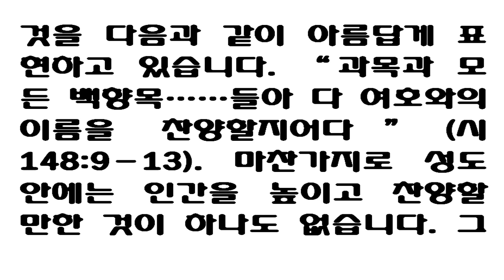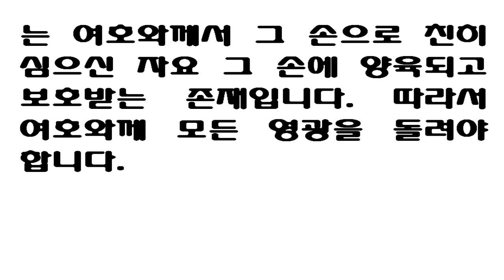The cedars of Lebanon which he hath planted [8월 13일 찰스 해돈 스펄전 아침 묵상] “그의 심으신 레바논의 백향목이로다” [시 104:16]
August 13
"The cedars of Lebanon which he hath planted" (Psalm 104: 16).

Lebanon's cedars are symbolic of the Christian in that they owe their planting entirely to the Lord.  This is quite true of every child of God.  He is not man-planted or self-planted but God-planted.  The mysterious hand of the divine Spirit dropped the living seed into a heart which He had Himself prepared for its reception.  Every true heir of heaven owns the great Husbandman as his planter.  Moreover, the cedars of Lebanon are not dependent on man for their watering.  They stand on the lofty rock, unmoistened by human irrigation, yet our heavenly Father supplies them.  This is the way it is with the Christian who has learned to live by faith.  He is independent of man, even in temporal things.  He looks to the Lord his God for his continued maintenance and to Him alone.  He is not a hot-house plant sheltered from temptation.  He stands in the most exposed position.  He has no shelter or protection, except the broad wings of the eternal God who always covers the cedars which He Himself has planted.  Like cedars, believers are full of sap, having vitality enough to be ever green, even amid winter's snows.  Lastly, the flourishing and majestic condition of the cedar is to the praise of God only.  The Lord alone has been everything to the cedars.  Therefore, David very sweetly puts it in one of the psalms, "Praise ye the Lord, fruitful trees and all cedars" (Psalm 148: 9).  In the believer there is nothing that can magnify man.  He is planted, nourished, and protected by the Lord's own hand.  To Him let all the glory be given.

8월 13일

제목 : 백향목이로다

요절 : "여호와의 나무가 우택에 흡족함이여 곧 그의 심으신 레바논 백향목이로다"(시104:16)

레바논의 백향목은 그들이 전적으로(오직) 주님의 은혜로 심어졌다는 뜻에서 그리스도인을 상징하고 있습니다. 이것은 모든 하나님의 자녀에게 아주 진실한 말입니다. 그리스도인은 인간이 심은 존재도 아니요. 자신이 심은 존재도 아닙니다. 오직 하나님이 심어주신 존재입니다. 하나님의 성령의 신비한 손길이, 주님 자신이 그 손길의 영접을 위하여 미리 준비하신 심령 속에 살아있는 생명의 씨를 심으셨습니다. 천국의 모든 참 후사(상속인)는 위대한 농부되신 하나님에 의하여 심겨진 것입니다. 더욱이 레바논의 백향목들은 인간이 뿌려주는 물에 의지하지 않습니다. 그들은 인간의 관개(물을 끌어 들임)에 의하여 적셔지지 않는 높은 반석(바위)위에 서 있습니다.

오직 하늘에 계시는 우리의 하나님 아버지께서 그들에게 물을 공급하십니다. 이것은 바로 믿음으로 사는법을 배워온 그리스도인의 도리와 같습니다. 그리스도인은 사람을 의지하지 않습니다. 또 현세의 일(임시적인 세상의 일)에도 초연합니다. 그는 자신의 계속적인 보존(유지)을 위하여 그의 하나님이신 주님을 바라봐야 하되 오직 그분만을 앙망해야 합니다.

그리고 성도(그리스도인)는 유혹을 피해 온실 안에 숨어 있는 나무가 아닙니다. 그는 누구에게도 가리워지지 않는 가장 노출된 장소에 서 있습니다. 그는 하나님 자신께서 심으신 백향목들을 항상 덮어주시고 계시는 영원하신 하나님의 그 넓은 날개이외에는 그 어떤 피난처나 보호처도 갖고 있지 않습니다. 성도들은 백향목처럼 수액이 충만해서 겨울의 눈발 속에서도 늘 푸를 수 있을 만큼 충분한 생명력(활력)을 갖고 있습니다. 마지막으로, 백향목(성도를 의미함)의 번창과 위용의 조건은 오직 여호와를 찬양하는 것입니다.

그러므로 백향목들(성도들)에게는 오직 주님만이 모든 것이 됩니다. 그래서 다윗은 시편 중 한 곳에서 매우 아름답게 찬양했습니다.

"모든 과목(열매 맺는 나무)들과 모든 백향목들아, 너희 모두는 주님(여호와)을 찬양할지어다"(시148:9-13)

성도 안에는 인간을 찬미할 만한 것이 전혀 없습니다.(아무것도 없습니다) 그는 오직 주님의 손에 의하여 심어지고, 양육되고, 보호 받는 자입니다. 우리 모두 주님께 영광을 돌립시다.

“그의 심으신 레바논의 백향목이로다.”
[시편 104:16]

여기서 레바논의 백향목은 그들이 오직 여호와에 의해 심겨졌다는 뜻에서 그리스도인을 상징하고 있습니다. 이것은 하나님의 모든 백성에게 다 해당되는 말씀입니다. 하나님의 백성 한 사람 한 사람은 인간이 심은 존재도 아니요 자기 자신이 심은 존재도 아니며 오직 하나님께서 심어 주신 존재입니다. 성령의 신비한 손길이, 미리 준비해 둔 심령 속에 친히 오시어 살아 있는 씨앗을 심으셨습니다. 이처럼 천국의 모든 참 후사들은 위대한 농부되신 하나님에 의해 심겨진 것입니다. 게다가 레바논의 백향목은 인간이 뿌려 주는 물에 의존하지 않습니다. 그들은 높은 반석 위에 서 있기 때문에 인간이 주는 물로 그 자신을 적시지 않습니다. 하나님 아버지께서 직접 제공해 주시는 물을 받아 먹고 삽니다. 이것은 믿음으로 사는 법을 배운 성도도 마찬가지입니다. 그는 일시적인 일조차 사람을 의지하지 않습니다. 자신을 계속 유지하기 위해 그의 하나님 여호와를 바라보되 오직 그만 바라봅니다. 그는 천국의 이슬을 받아먹고 삽니다. 그리고 하늘의 하나님이 그 샘의 원천입니다. 레바논의 백향목은 조금도 인간의 능력으로 보호받지 않습니다. 레바논의 백향목은 사나운 비바람이 불거나 폭풍우가 몰아쳐도 자신을 보호하기 위해 인간에게 어떤 빚도 지지 않습니다. 그들은 하나님의 나무로서 하나님이 지키고 보존하시되 오직 하나님 한 분에 의해서만 보존됩니다. 성도도 마찬가지입니다. 성도는 유혹을 피해 온실에 숨어 있는 나무가 아닙니다. 그는 모든 이들이 다 볼 수 있는 곳에 서 있습니다. 그는 자신이 직접 심은 백향목들을 그 날개로 항상 덮어 주시는 영원하신 하나님의 그 넓은 날개 외에는 어떤 피난처나 보호처도 갖고 있지 않습니다. 성도들은 백향목처럼 수액이 충만해서 겨울에 눈보라가 쳐도 항상 푸르게 있을 수 있을 만큼 충만한 생명력을 갖고 있습니다. 마지막으로 백향목이 가장 위엄 있게 잘 자랄 수 있는 조건은 오직 여호와를 찬양하는 것입니다. 백향목에게는 여호와 한 분만이 그의 모든 것입니다. 시편에 보면 다윗은 이것을 다음과 같이 아름답게 표현하고 있습니다. “과목과 모든 백향목……들아 다 여호와의 이름을 찬양할지어다”(시 148:9－13). 마찬가지로 성도 안에는 인간을 높이고 찬양할 만한 것이 하나도 없습니다. 그는 여호와께서 그 손으로 친히 심으신 자요 그 손에 양육되고 보호받는 존재입니다. 따라서 여호와께 모든 영광을 돌려야 합니다.